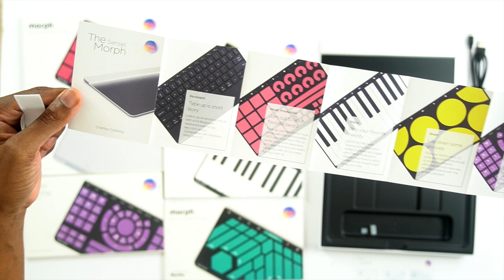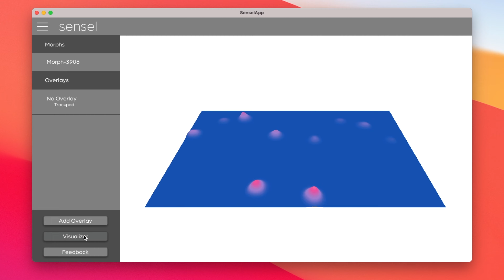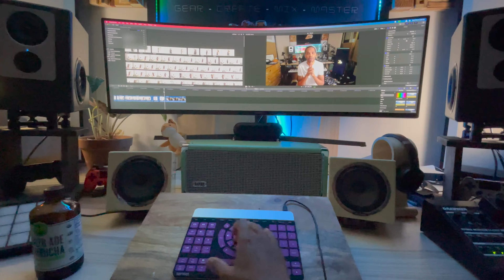Sensel Morph - Unboxing/Reaction - I'm Fascinated!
I am truly fascinated with this Midi Device! Take it anywhere with you and have a complete midi setup for under $500. Watch me unbox and try this genius piece of gear!

Beatstars: @zndborn_mixed_it

Gear I use:

Interfaces:
Universal Audio Apollo  Twin X4
Universal Audio Apollo X6
Audient id4
SSL 2+

Headphones:
ATH m50x:
DT 990 (Sonarworks Calibrated)
DT 770
Slate VSX

Microphones:
Townsend Labs Sphere L22
Shure SM57 Dynamic Mic
Shure SMB7 Dynamic Mic

Outboard:
Heritage Audio MCM-8ii
SSL Fusion
Warm Audio Bus Comp

Monitors:
Footprint 02
Focal Solo Be
Avantone Mixcubes
Beats Pill+
Behringer KS10
Drawmer MC3.1

Other
Sensel Morph
Softube Console 1
Softube Fader 1
Faderport Single
Faderport Classic
Maschine Mikro mk3
Maschine Mk3
Nob Control
Komplete 88
Kennsington Trackball
2x2X1  Aucoustic Panels
Primacoustic Max Traps
Custom 7x7x6 Custom Ceiling Cloud